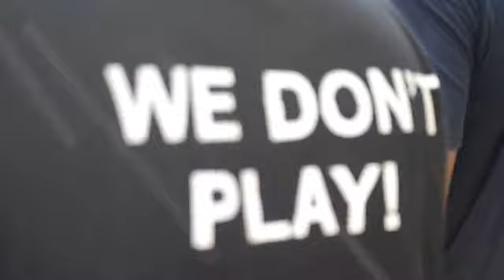Gorileng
Jam Sessions with various artist with PerfectPitchBW